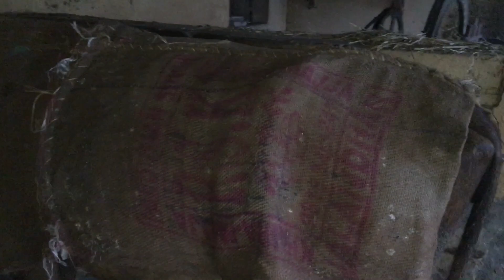Bath castle in Jalandhar NH-HIGHWAY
Bath castle in Jalandhar
23/12/2023